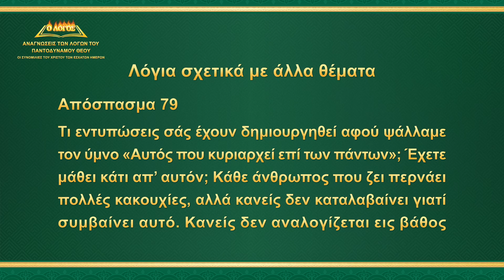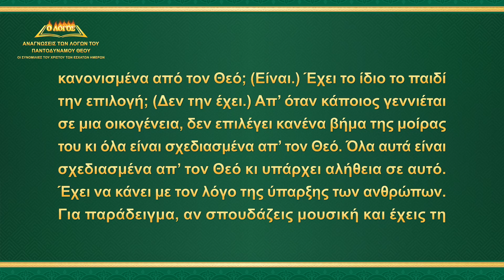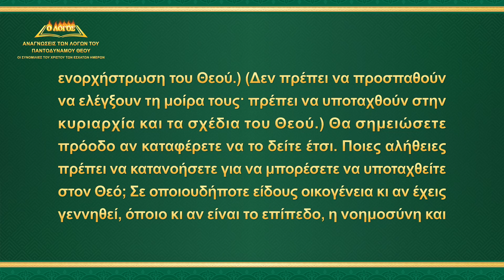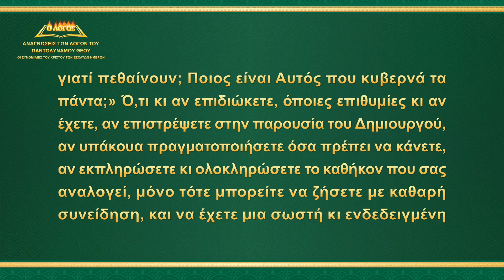Ομιλία του Θεού | «Λόγια σχετικά με άλλα θέματα» (Απόσπασμα 79)